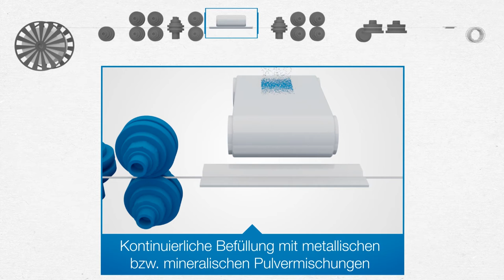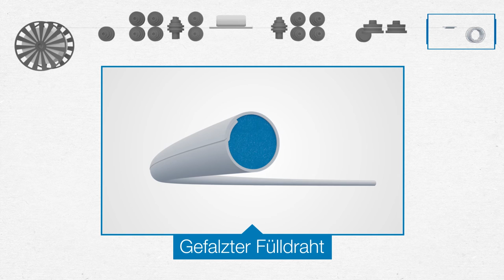Herstellung von gefalztem Fülldraht: voestalpine Böhler Welding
Fülldrahtelektroden, kurz Fülldrähte, sind als Schweißzusatzstoffe in anspruchsvollen Technologien weltweit gefragt. Die voestalpine Böhler Welding Gruppe ist ein führender Hersteller und weltweiter Anbieter von Zusatzstoffen für industrielle Schweiß- und Lötanwendungen. Im Video ist die Herstellung von gefalztem Fülldraht anschaulich erklärt.